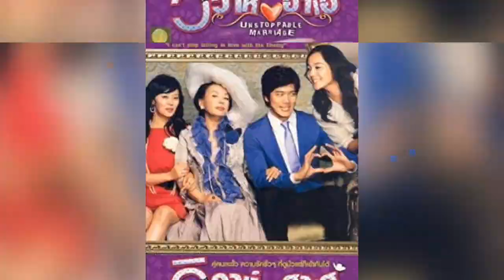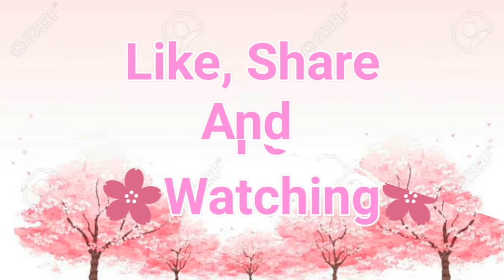🌸 Im Yoona Drama List 2007 To 2017🌸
💖Im Yoona Drama List💖

🌸Two Outs In The Night Inning-2007
🌸You Are My Destiny-2008
🌸Unstoppable Marriage-2008
🌸Woman Of Matchless Beauty-2008
🌸Cinderella Man-2009
🌸Love Rain-2012
🌸Prime Minister And I-2013
🌸Because It's The First Time-2015
🌸Summer Love-2015
🌸The K2-2016
🌸The King In Love-2017